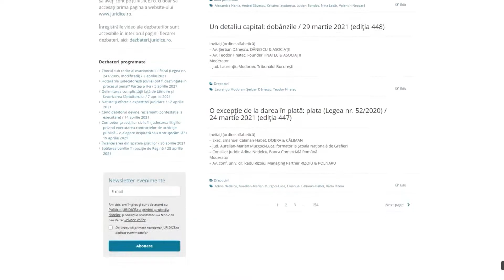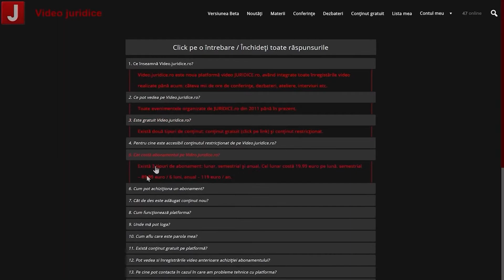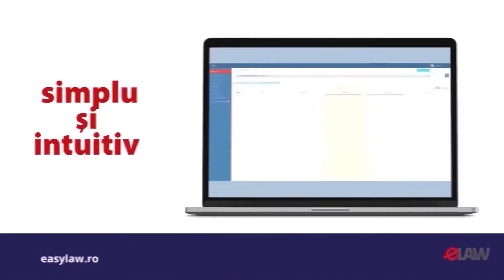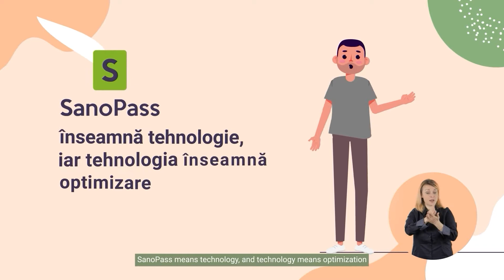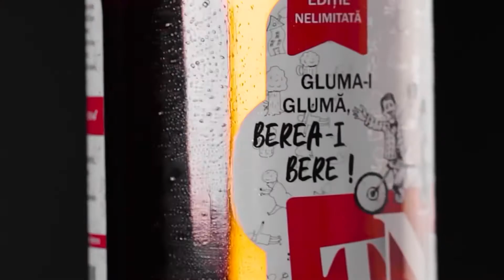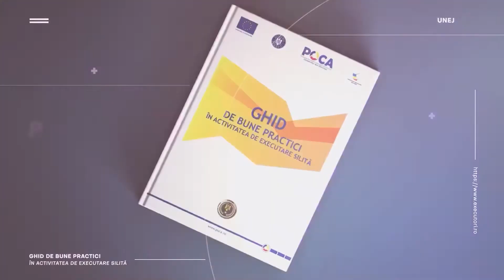C-269/19: o deschidere către un drum înfundat? (ediția 492)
Nu uitați să dați like, să vă abonați și să aprindeți clopoțelul!

– Av. Gabriela Dănilă, Banca Comercială Română
– Liviu Fenoghen, Director Centrul de Soluționare Alternativă a Litigiilor în domeniul Bancar
– Av. Cătălina Mocanu, Marieta Avram Law Office
– Av. Cosmin Șovar, Senior Associate FIRON BAR-NIR
Moderator
– Jud. Mădălina Afrăsinie, Tribunalul București, Secția a VI-a civilă